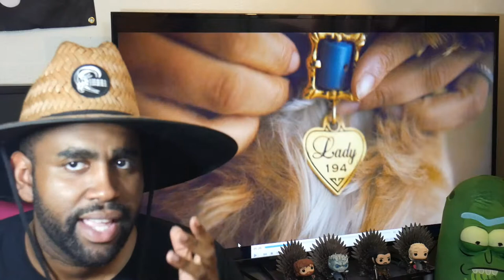LADY AND THE TRAMP OFFICIAL TRAILER REACTION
CGI DOGS VS REAL DOGS!